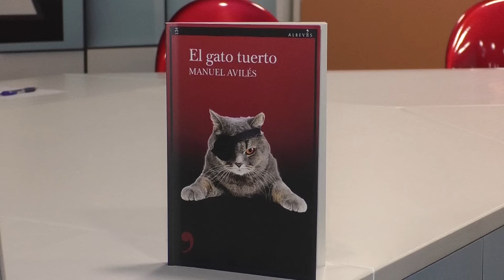Manuel Avilés presenta su novela El Gato Tuerto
El escritor Manuel Avilés ha presentado su nueva novela El Gato Tuerto. Una historia de amor desmedido y lealtad que pretende mostrar las diferentes formas de interpretar la realidad.

En sus páginas invitan al lector a reflexionar sobre el sistema judicial y carcelario y la falta de empatía entre otros asuntos a través de la historia de dos mujeres.

Un libro, que su propio autor califica como polémico y que desmarca de las acusaciones machistas que algunos lectores atribuyen a la novela.